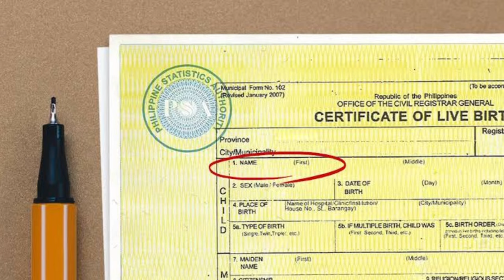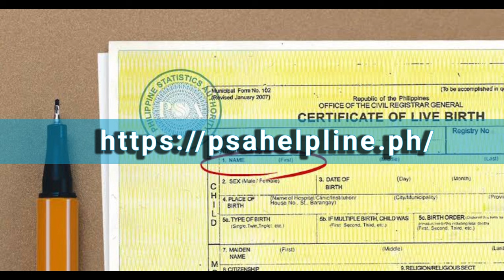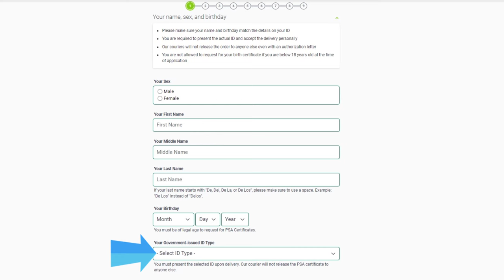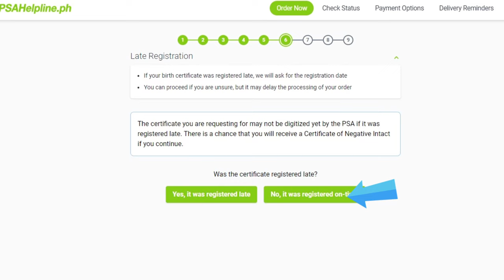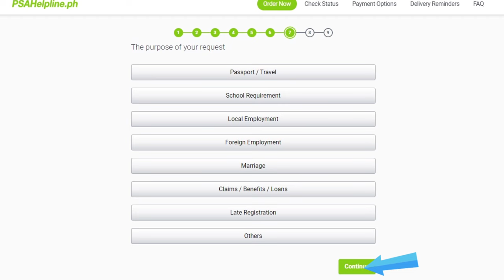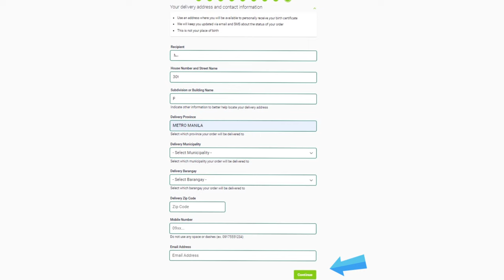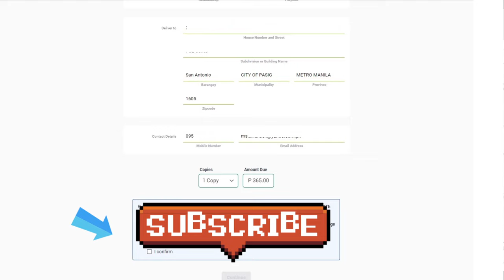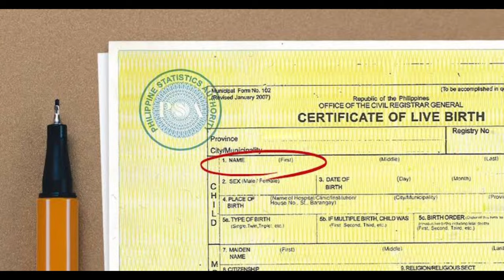PAANO KUMUHA NG PSA BIRTH CERTIFICATE ONLINE? HOW TO GET PSA BIRTH CERTIFICATE? 2023 UPDATED PROCESS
Paano kumuha ng PSA BIRTH CERTIFICATE ONLINE? Door to door delivery. Easy and hassle free process.

FIRST TIME JOBSEEKER? FRESH GRADUATE? LOOKING FOR A JOB?

This might be helpful to you.